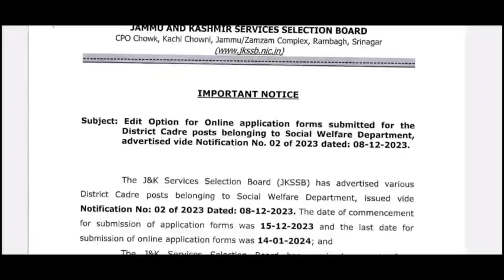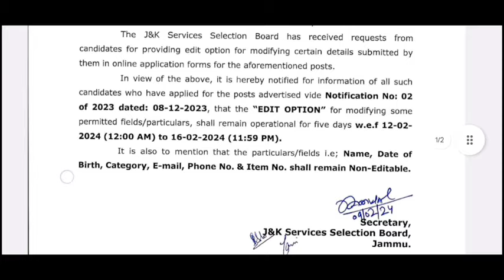JKSSB Supervisor Edit Option Now Available